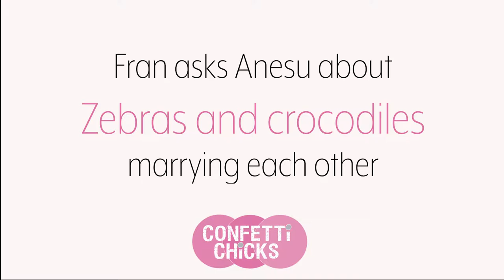Crocodiles marrying zebras in Zimbabwe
Fran asks Anesu about Zimbabwean dating and marriage customs.

The Event: The Confetti Chicks gathered together for an afternoon of conversation, laughter and friendship on 3 March 2018

The guests: Joining our Editor, Gill Lewis, was a very special group of invited guests: Ingrid van den Berg, Carrie Waterberg, Hayley Bam, Anthea Jacobs, Anesu Machekanyanga, Tara-Lee Cockcroft, Francesca van Rooyen and Leonora Sauls.

Location: The exclusive WATERLINE villa overlooking the Noordhoek dunes and vast expanses of clear, blue sky